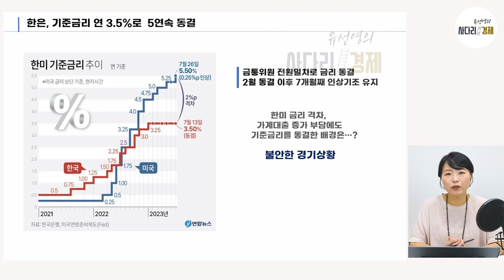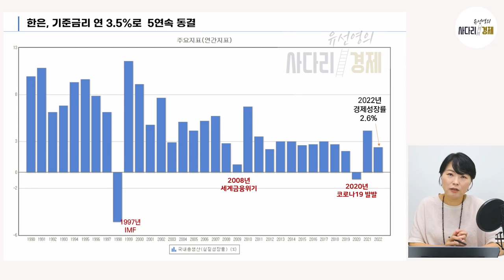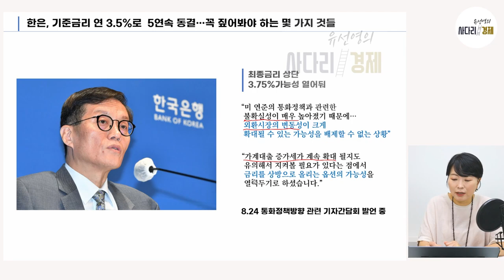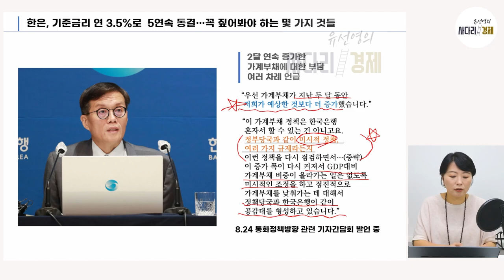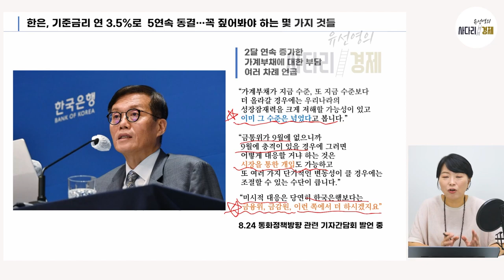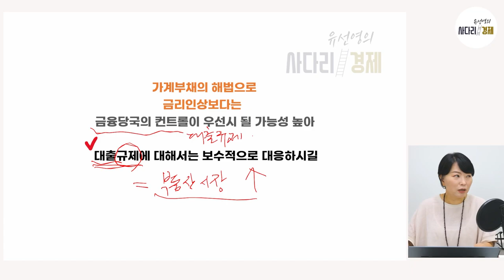준비하세요! 대출규제 곧 나옵니다! (금리동결, 이창용, 한은,미 금리)